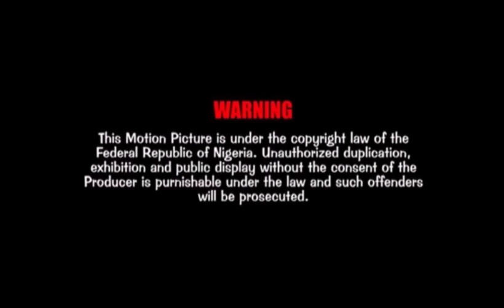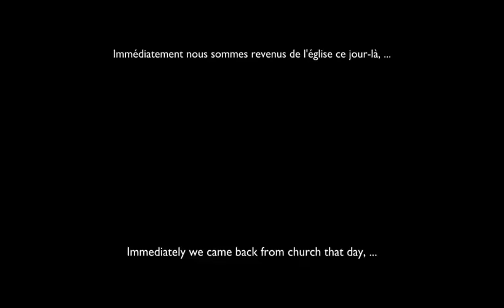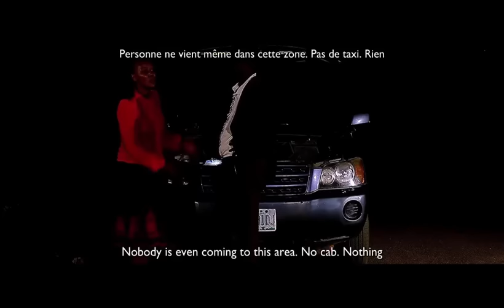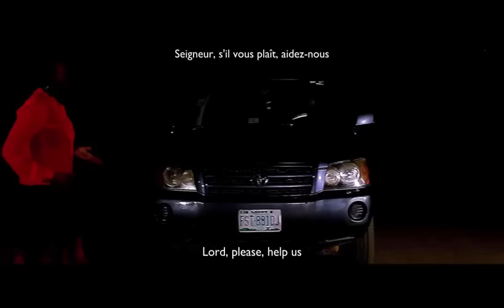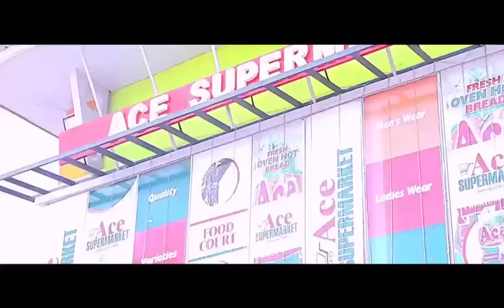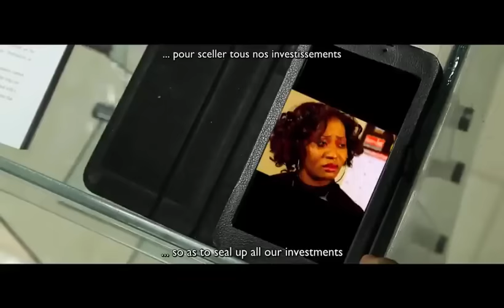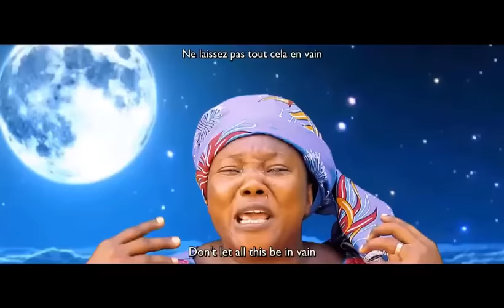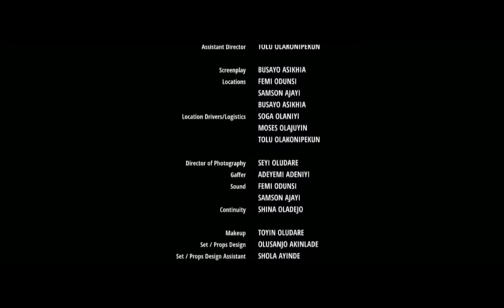The Good Fight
Life is full of ups and downs. Joy today and pain tomorrow. Everyone faces one battle or the other on a daily basis. For Mrs Adebayo, it was a battle over her daughter and for Mrs Dennis, the battle was over her husband. They both fought with all their might for a long time. But did they eventually win? What are the characteristics of a good fight? Answers to these questions and many more are revealed in this inspired and impactful movie. The Good Fight is a must-watch for everyone